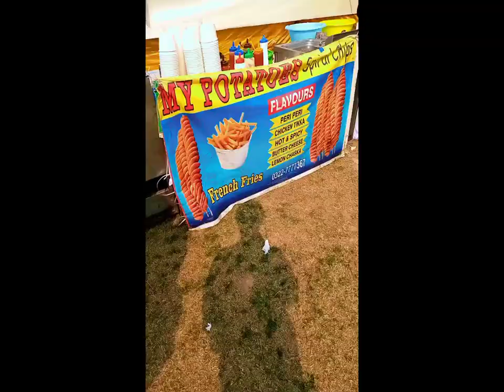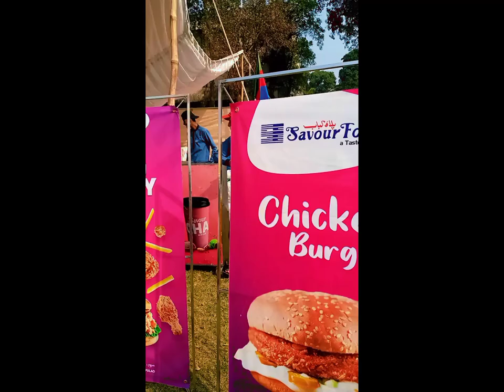My First Vlog | Educational Expo 2024 | Islami Jamiat -e- Talaba Pakistan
Educational Expo At Govt. Graduate College of Science Wahdat Road Lahore
From Islami Jamiat -e- Talba Pakistan